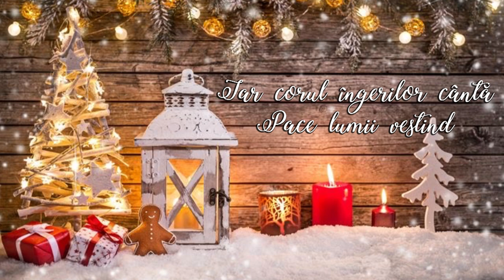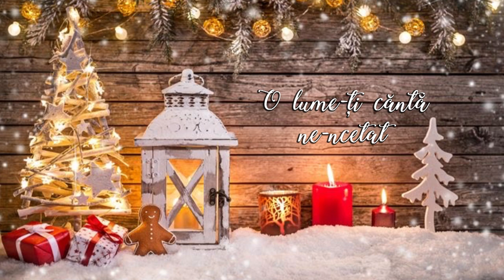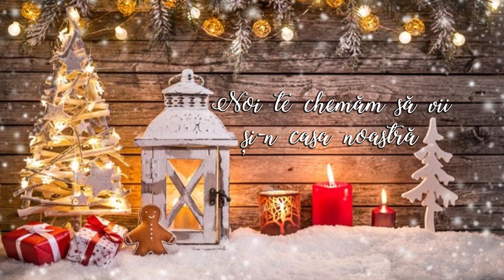"O noapte sfântă " Colind - Rebeca Pontoș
Cantă REBECA PONTOȘ  lnstrumental : Marius Pădure
Chitara acustică: Teo Cheregi
 Inregistrare, mixaj, masterizare: Marius Pădure

Editare video: TicăFilm